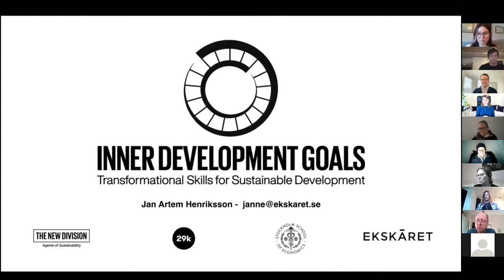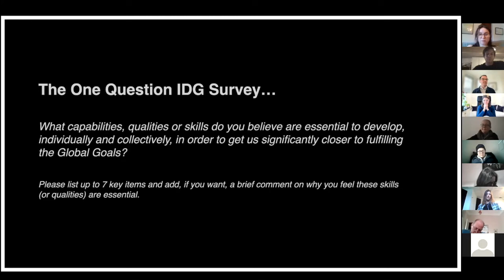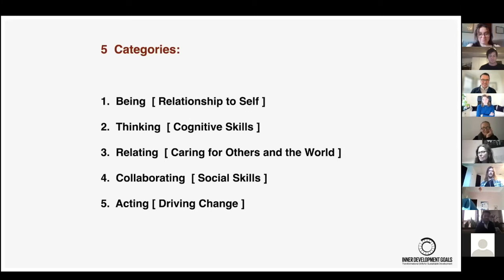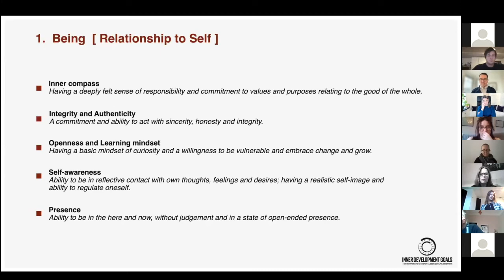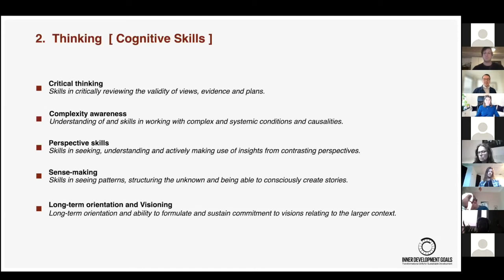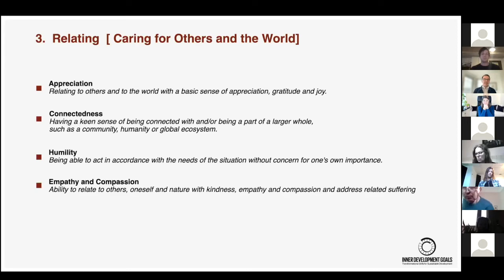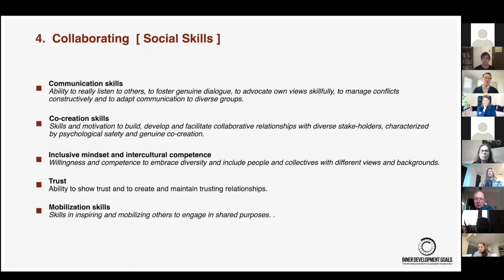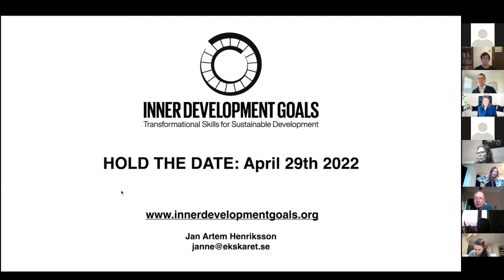A lecture by Jan Artem Henriksson for association "Psychologists for sustainable development"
Jan Artem Henriksson, CEO of Inner Development Goals initiative, giving a lecture (in Swedish) for the association "Psychologists for sustainable development" led by Jonas Mosskin, chairman of psychologist for sustainable development.